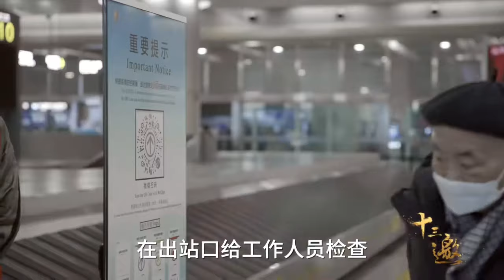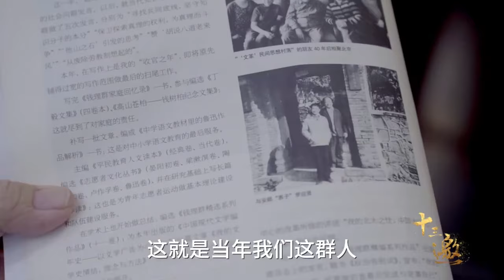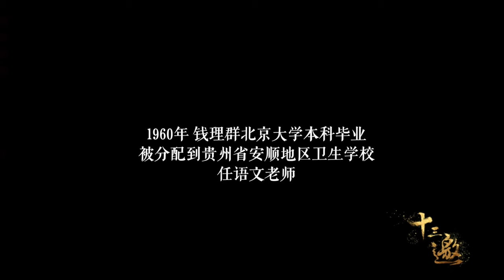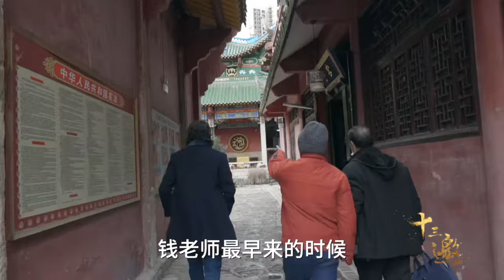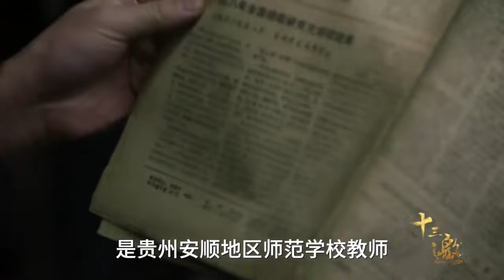高人预测未来几年楼市风向，前两次都准，这次大概又是对的！纪实风云